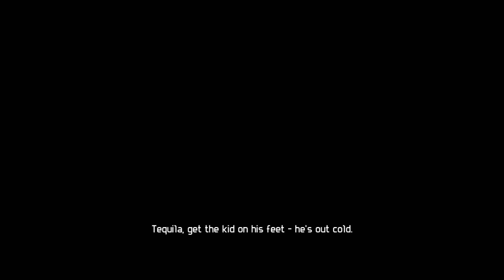Aliens vs. Predator Full Gameplay (Part 1)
Aliens vs. Predator is a first-person shooter

There are three campaigns in the game, one for each race/faction (the Predators, the Aliens and the Colonial Marines), that, while separate in terms of individual plot and gameplay, form one overarching storyline.
Following the storyline of the campaign modes comes the multiplayer aspect of the game. In this Multiplayer section of the game, players face off in various game types in various ways.

Developer(s) Rebellion Developments
Publisher(s) Sega
Director(s) Tim Jones
Producer(s) David Brickley
Designer(s) Alex Moore
Programmer(s) Andy Tate
Artist(s) Sam Grice
Writer(s)
Gordon Rennie
James Worrall
Composer(s) Mark Rutherford
Series Alien vs. Predator
Platform(s)
Microsoft Windows
PlayStation 3
Xbox 360